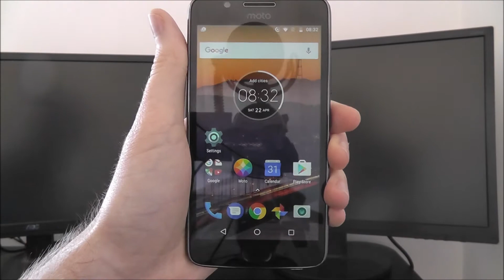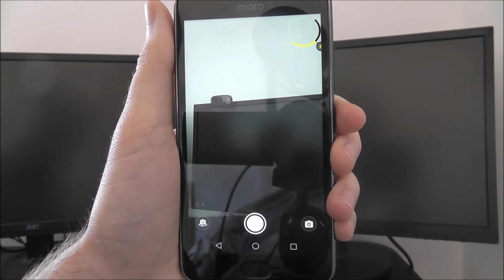How To Open Moto G5 Professional Mode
This video demonstrates how to open Moto G5 professional mode.